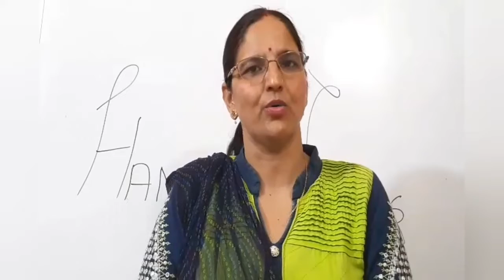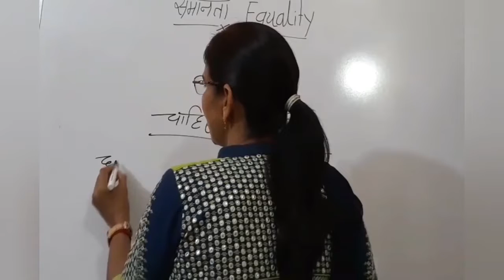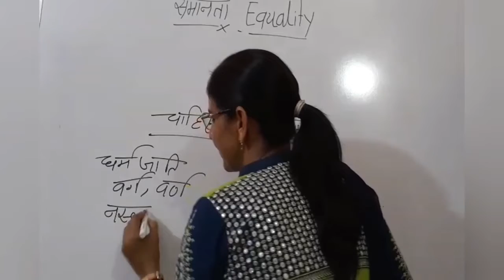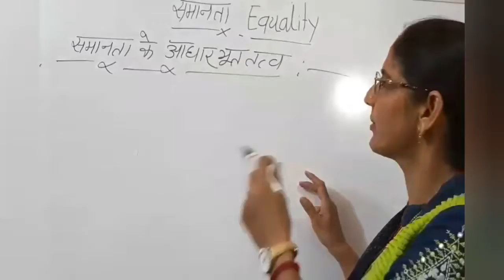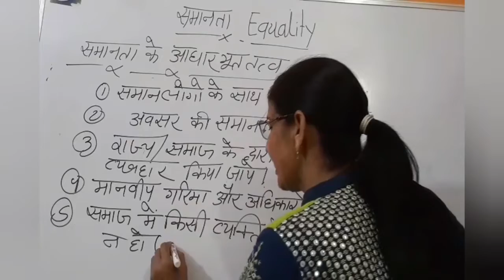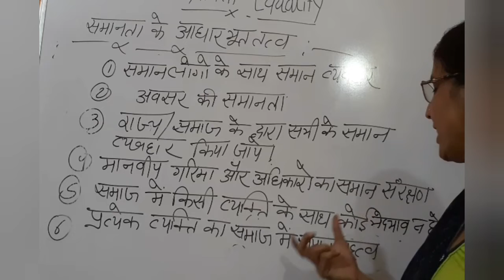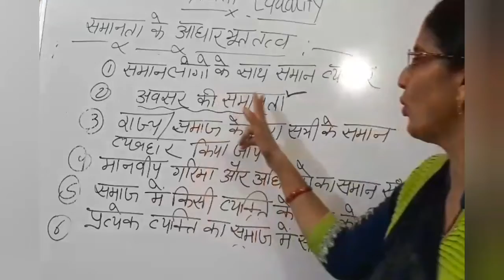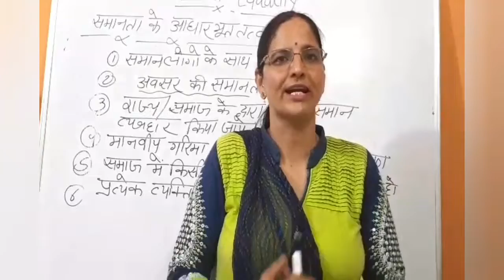Political Science;Class 12 : Ch 4: Liberty and Equality: Topic- Meaning and definition of Equality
Link of my all videos

7 - Ch 2 Power ( Meaning and definition of power )

8 - Ch 2 ( The difference between power and force )

14 - Ch 3 Religion ( Meaning of Religion and secularism )

18 - Ch 4 Liberty and Justice